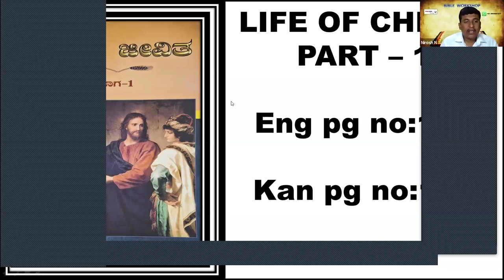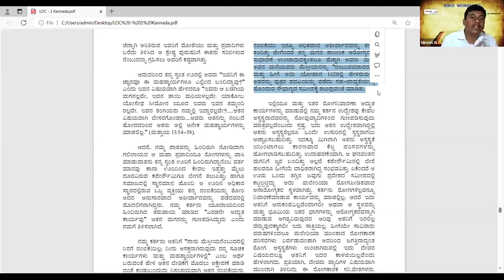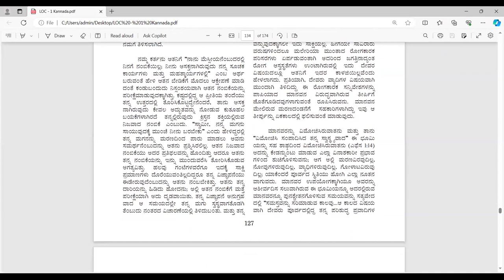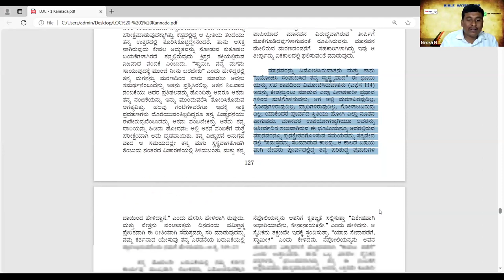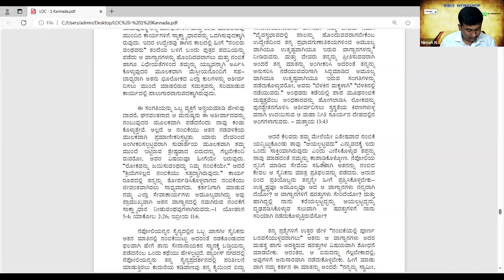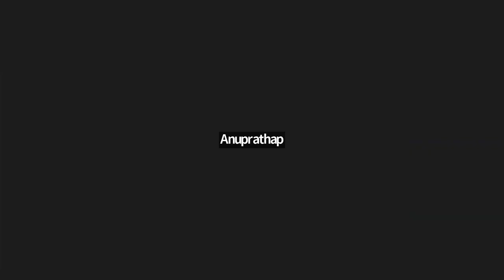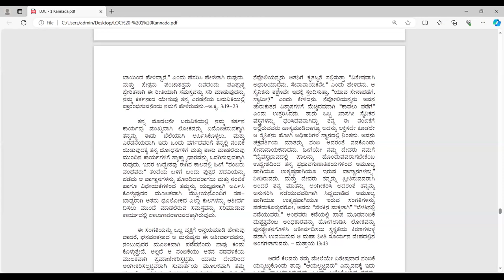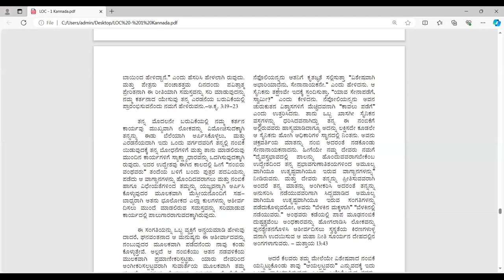LIFE OF CHRIST eng pg - 117 kan pg -128 -Free Kannada Bible Study - Br Raju - 8867768876-16/01/2024